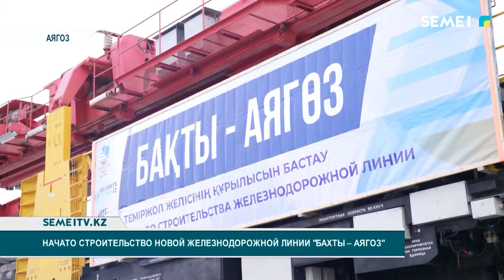Начато строительство новой железнодорожной линии "Бахты - Аягоз"